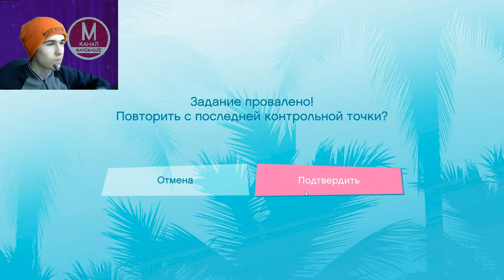Чистильщик - GTA Vice City The Definitive Edition Серия 5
Сегодняшние миссии:
  The Fastest Boat
  Supply & Demand
  Sir, Yes Sir!
  Death Row
  Rub Out

Лэнс Вэнс уверяет что та самая сделка в начале игры, была сорвана Рикардо Диасом, что также подтвердилось Кортесом. Лэнсу и Томми в итоге приходится нанести Диасу сокрушительный удар.

Роли озвучивали:
  Томми - Рэй Лиотта
  Лэнс - Филип Майкл Томас
  Диас - Луис Гусман
  Кортес - Роберт Дави
  Кент Пол - Дэнни Дайер
  Сонни - Том Сайзмор